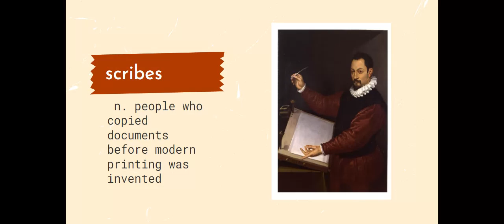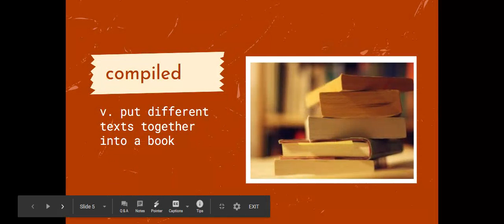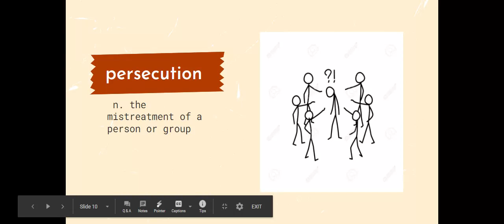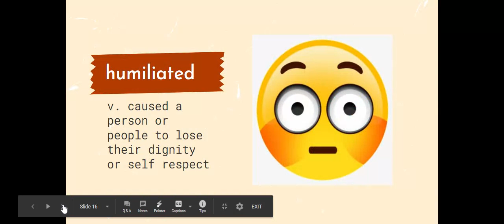18 Vocab - Google Slides